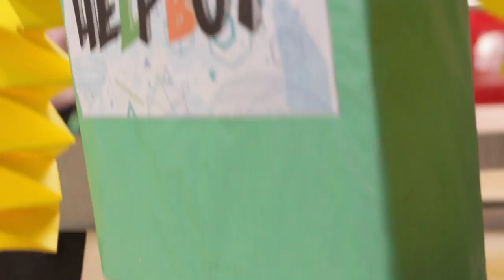HelpBot: más que un sueño - [Negocios en Tm] ®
Nuestra reporterita Sara Dominguez, tuvo la oportunidad de entrevistar a Juan P. Blanco Carmona, fundador de HelpBot.

En esta divertida entrevista nos hablaron sobre cómo Juan Pablo comenzó su emprendimiento.

Negociosentm